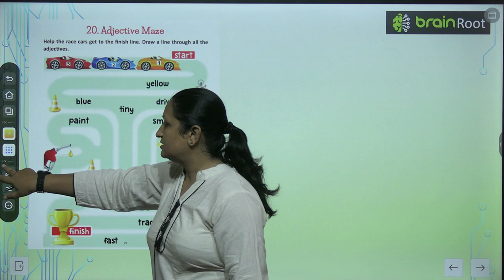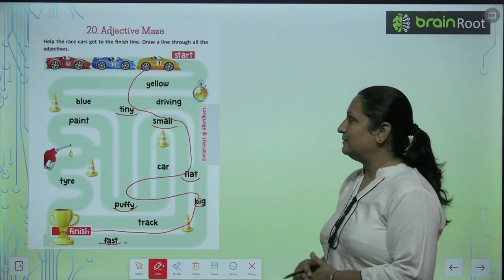AMIT PUBLISHING HOUSE GK CLASS 1 CHAPTER 20